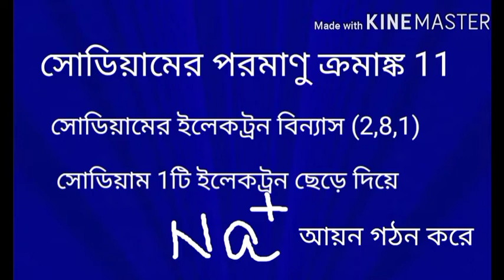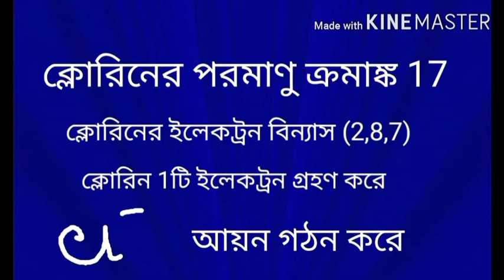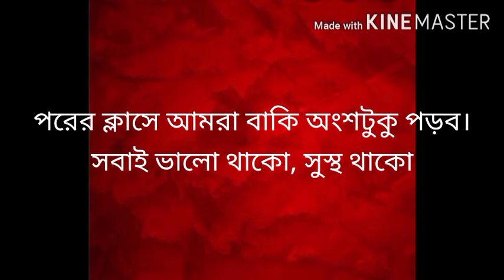সংকেত গঠন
# পরিবেশ ও বিজ্ঞান # পরমাণু অনু ও রাসায়নিক বিক্রিয়া#